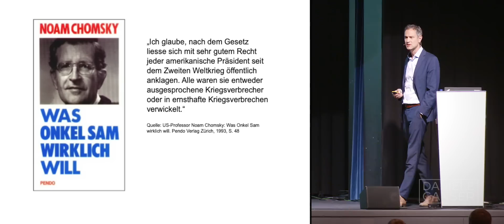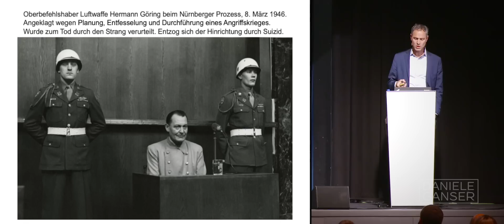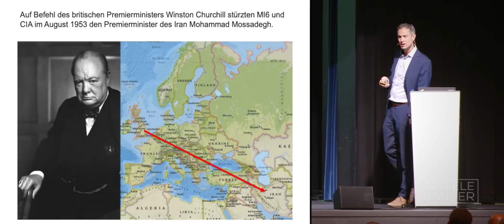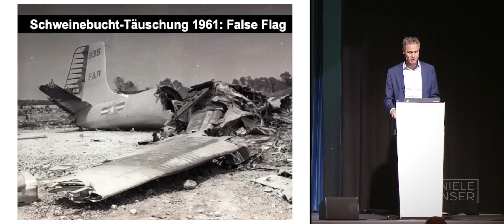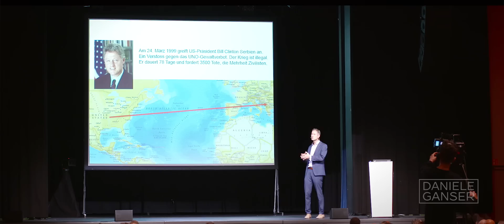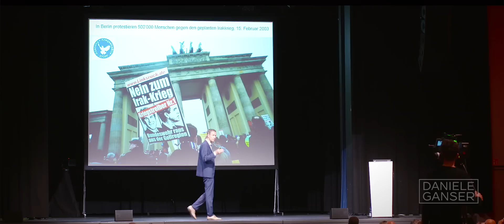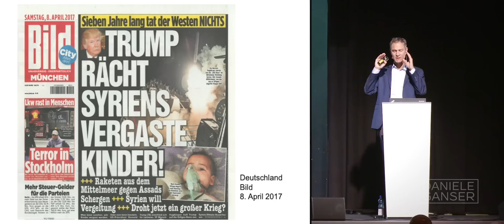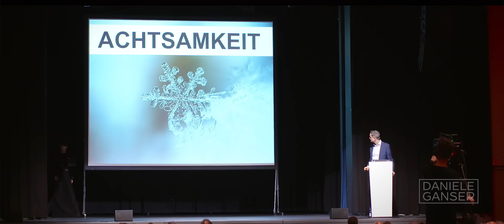Dr. Daniele Ganser: Kriegsverbrecher (Basel 3.11.2018)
Daniele Ganser hat neu eine Community! Er sagt: "Ich würde mich sehr freuen, Dich dort zu begrüssen! Mein Ziel ist, in diesen bewegten Zeiten den inneren und äusseren Frieden zu stärken!" Hier erfährst Du mehr zu diesem spannenden neuen Projekt:

Der Schweizer Historiker und Friedensforscher Dr. Daniele Ganser sprach am 3. November 2018 in Basel zum Thema Kriegsverbrecher.

Dabei stützt sich Ganser auf das UNO-Gewaltverbot, das klar und deutlich Kriege seit 1945 verbietet und sagt: Alle UNO-Mitglieder unterlassen in ihren internationalen Beziehungen jede Androhung oder Anwendung von Gewalt. Wer gegen das Gewaltverbot verstösst und einen Angriffskrieg führt ist ein Kriegsverbrecher.

Zu den Kriegsverbrechern zählt Ganser in seinem Vortrag Adolf Hitler wegen seinem Angriff auf Polen 1939. Mao Zedong wegen seinem Angriff auf Tibet 1950. Winston Churchill wegen seinem Angriff auf den Iran 1953. Dwight Eisenhower wegen seinem Angriff auf Kuba 1961. Lyndon Johnson wegen seinem Angriff auf Vietnam 1964. Leonid Breschnew wegen seinem Angriff auf Afghanistan 1979. Saddam Hussein wegen seinem Angriff auf Kuwait 1990. Bill Clinton wegen seinem Angriff auf Serbien 1999. George Bush Junior wegen seinem Angriff auf Irak 2003. Barack Obama wegen seinem Angriff auf Syrien 2014. Donald Trump wegen seinem Angriff auf Syrien 2017. Emmanuel Macron wegen seinem Angriff auf Syrien 2018.

Daniele Ganser ruft in seinem Schlusswort dazu auf, die Achtsamkeit zu stärken und das UNO-Gewaltverbot zu achten.